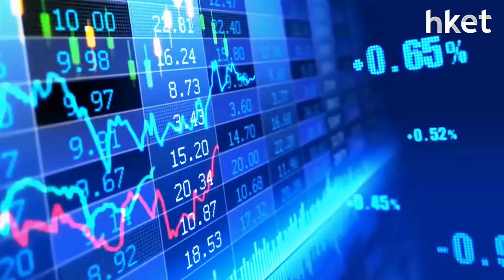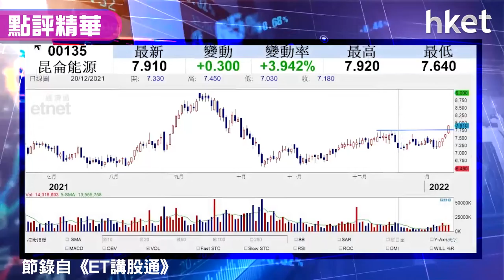【潛力股精選】梁耀康：昆侖能源（00135）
昆侖能源（00135）今日升近4%跑嬴大市，美國通脹創40年新高，資源股炒上，獨立股評人梁耀康(Dave)建議投資者可考慮買入昆侖能源（00135），想聽詳細分析，立即點擊收看／收聽。

重溫《ET講股通》梁耀康：通脹勁資源股受捧